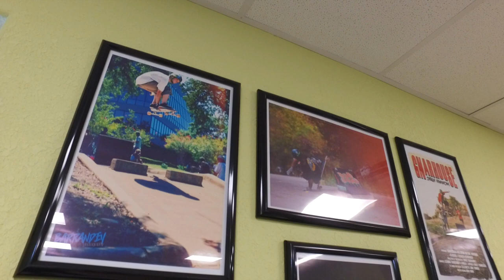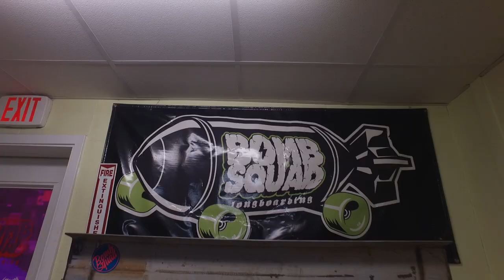Vital Signs | Tanner's Very Wild VW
Friend of the shop, Tanner Leaser, just finished a seriously cool Karmann Ghia project and we wanted to get the full low down on it!